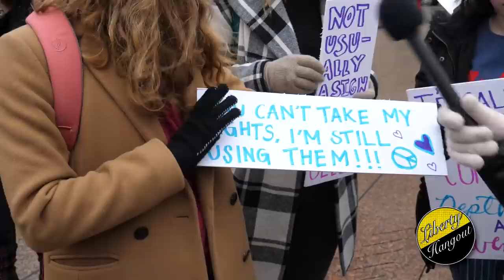Kaitlin Bennett Owns Pink Hat Ladies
Kaitlin took complete ownership of the pink hats.

Dennis Fandrick, Randy Brouillette, Matt Strickland, Luis Albert, Andrew Hartman, Andrew Conklin, Nick Obrien, and Camo4x4s for your continued support.